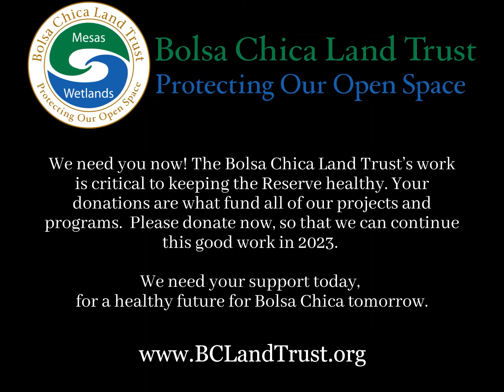Bolsa Chica in 2022: A Look Back to Look Forward into 2023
A montage of the main 2022 calendar photos and a message of hope for 2023.